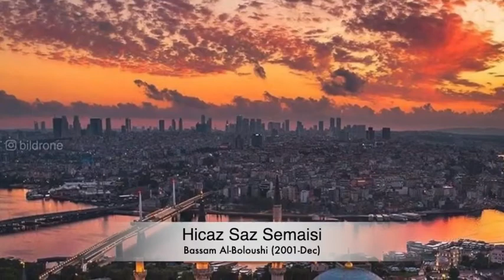‏ سماعي حجاز دكتور بسام البلوشي Hicaz Saz Semaisi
🇹🇷Hicaz Saz Semaisi🇹🇷 أول تأليف
دكتور بسام البلوشي
عام ٢٠٠١ حاز على الجائزة الأولى
بمسابقة إتحاد الدول العربية سنة ٢٠٠٧
دكتور بسام البلوشي @dr_bassam
أهنيك إنجازاتك
أخوك/طارق المطوع